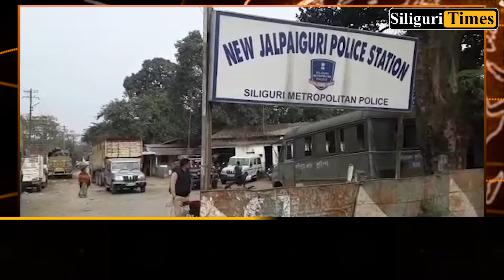Teen flees from Assam to Siliguri to make a 'TikTok' video